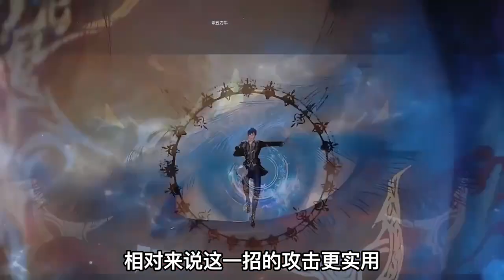霍雨浩第四魂环到底有多难？狼牙差点刺穿心脏，冰帝伊老全没用